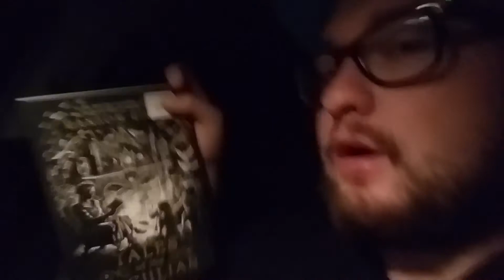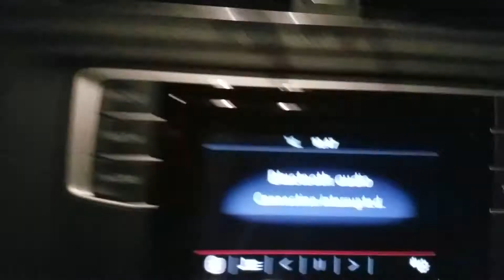5th Anniversary Video!!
And that is how to celebrate your event for just over a hundred dollars. Had a bunch of fun filming, hope you enjoyed! Drop a sub while you're here.